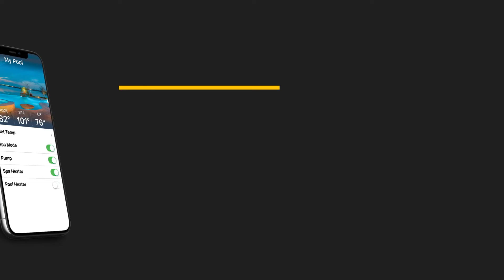Jandy VersaTemp Heat/Chill Pump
FEEL the heat, don't HEAR it with the all-new Jandy VersaTep Heat/Chill Pump!

Whether you enjoy warm and relaxing water or prefer it cool and refreshing, the Jandy VersaTemp Heat / Chill pump with SoundShield™ Technology regulates your pool and spa’s temperature for the utmost comfort while significantly reducing operational noise (compared to previous Jandy models).

An energy-efficient and eco-friendly way of heating your pool when you want to raise the temperature, the VersaTemp draws heat from the air into your pool water. And for overly hot days when you want to cool off, it pulls heat from the pool. And, for the best of both worlds, it features dual thermostats so you can set the perfect temperature in your pool and spa.

Intuitive and convenient to use, the VersaTemp regulator comes with an accessible LCD control panel to easily adjust the set point and allows for anytime, anywhere iAquaLink® app control using any AquaLink pool automation system so enjoying your pool is a pleasure… Not a process.